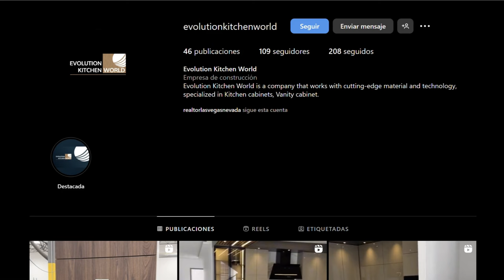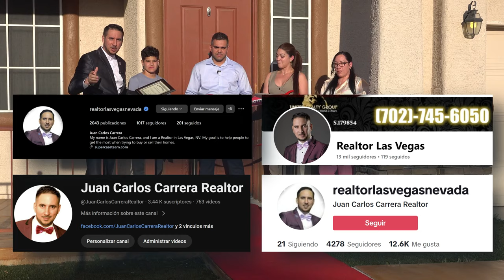Familia Latina compra su segunda casa en EE.UU con solo el 5% de Down Payment. Le ahorramos 18K.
🎉🎊FELICITACIONES para Rafael Rivera & Kenia Vega por elegirnos para la compra de esta propiedad y agradecerle la confianza que depositaron con nuestro equipo. Listada inicialmente por 500k con las condiciones y localización que nuestro cliente necesitaba, enviamos una oferta al precio, logramos negociar para ellos un total de $8500 de gastos de cierre, más la $610 de la garantía del hogar y también pudimos negociar otros $900 en las reparaciones a favor de nuestros clientes. Obtuvimos una evalucion $9000 por encima del precio de compra, sumado a los gastos de cierre representa un valor total de $18110 en favor de nuestro cliente. Logramos cerrar sin contratiempos, haciendo de esta compra una experiencia increible para nuestro cliente.
Muchas gracias al Lender que nos ayudó hacer posible esta compra, garantizar siempre la mejor experiencia para nuestros clientes es nuestra prioridad.